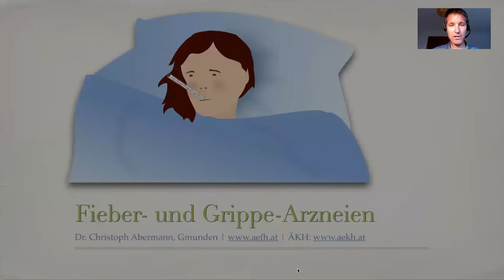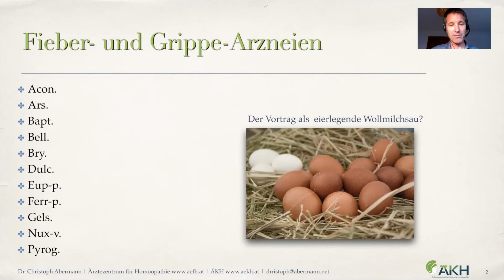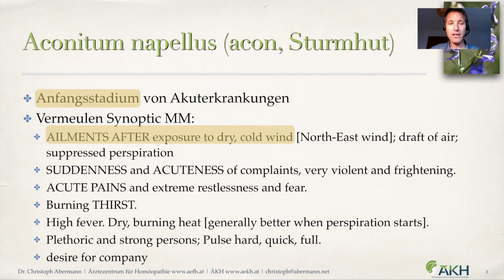Trailer Fieber und Grippemittel Dr Christoph Abermann